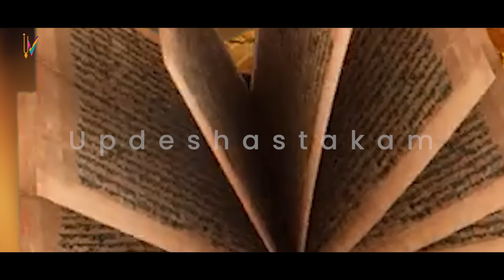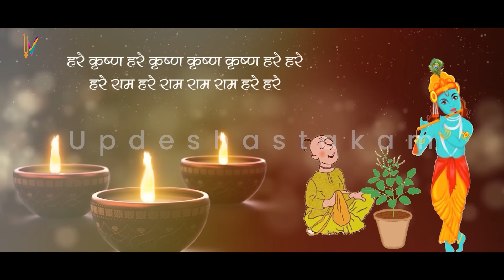Ekadashi kab hai | एकादशी कब है 2024 | Ekadashi July 2024| gyaras Kab Ki Hai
Devshayani Ekadashi As Per Vaishnav Calendar 17th July 2024
Ekadashi Paran Time: 18th July 2024, 5:35AM to 10:13AM
Break the fast between 5:35AM to 10:13AM on 18th July 2024
💰Support Us For Next Video:
UPI: nilaachalstore@okaxis
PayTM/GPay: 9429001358